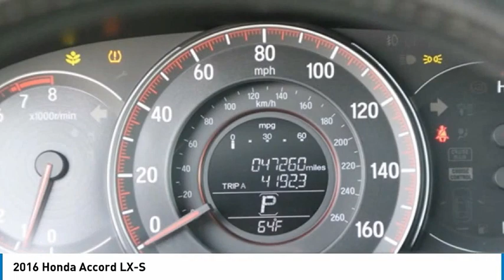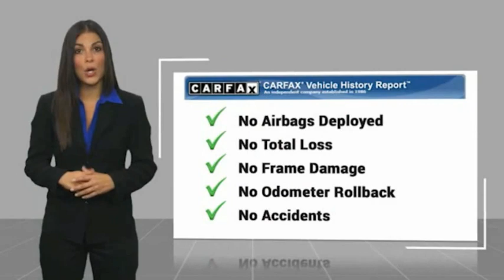2016 Honda Accord LX-S FOR SALE in Bakersfield, CA V1979A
Bakersfield Audi
6000 Wible Road

Want us to come to you? No problem! In case we missed a picture or a detail you would like to see of this 2016 Accord, we are happy to send you A PERSONAL VIDEO walking around the vehicle focusing on the closest details that are important to you. We can send it directly to you via text or email. We look forward to hearing from you!  We build relationships where everybody wins! Take a look at this Accord! Priced below KBB Fair Purchase Price! Clean CARFAX. Odometer is 818 miles below market average! 26/35 City/Highway MPG Grey Recent Arrival!  Awards: 2016 KBB.com Brand Image Awards Kelley Blue Book Brand Image Awards are based on the Brand Watch(tm) study from Kelley Blue Book Market Intelligence. Award calculated among non-luxury shoppers.  Kelley Blue Book is a registered trademark of Kelley Blue Book Co., Inc. Vehicle price and availability are subject to change without notice.